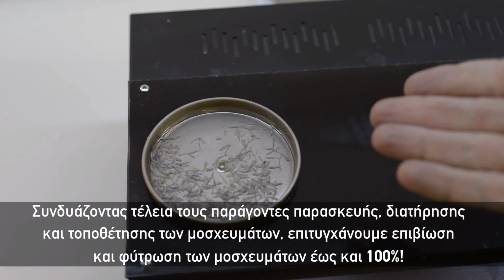Εμφύτευση μαλλιών βήμα-βήμα: Η παρασκευή των τριχοθυλακίων, Anastasakis Hair Clinic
Πως γίνεται η μεταμόσχευση μαλλιών Στη μεταμόσχευση μαλλιών με την τεχνική FUT, μετά την αφαίρεση των τριχοθυλακίων από τη δότρια περιοχή, ακολουθεί ο διαχωρισμός και η λεπτομερής παρασκευή των φυσικών τριχοθυλακιακών μονάδων στα ειδικά στερεομικροσκόπια Mantis Vision.
Τα ειδικά στερεομικροσκόπια Mantis Vision επιτρέπουν την βέλτιστη στερεοσκοπική μεγέθυνση και μια τέλεια εργονομική θέση εργασίας για γρήγορη και ξεκούραστη εργασία που εξασφαλίζει μηδενικές απώλειες!
Οι διαχωρισμένες τριχοθυλακιακές μονάδες τοποθετούνται σε ηλεκτρονικές συσκευές ψύξης στους 8oC για ιδανικές συνθήκες διατήρησης, μέχρι την τοποθέτηση στη λήπτρια περιοχή.

O Dr. Κωνσταντίνος Αναστασάκης MD, PhD, Χειρουργός Κεφαλής & Τραχήλου,  Διδάκτωρ Ιατρικής Σχολής, είναι ο πρώτος Έλληνας Χειρουργός επίσημα εξειδικευμένος στην Μεταμόσχευση Μαλλιών και πιστοποιημένος από το Αμερικανικό Συμβούλιο Χειρουργικής Αποκατάστασης Τριχωτού (American Board of Hair Restoration Surgery).
Είναι μέλος του ISHRS (International Society of Hair Restoration Surgery) και Πρόεδρος της ΕΛΑΜΑΤ (Ελληνική Ακαδημία Μεταμόσχευσης και Αποκατάστασης Τριχωτού), του Eλληνικού παραρτήματος της ISHRS.

Για πληροφορίες & ραντεβού με τον Dr. Κωνσταντίνο Αναστασάκη ενημερωθείτε στο & στο 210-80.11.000.